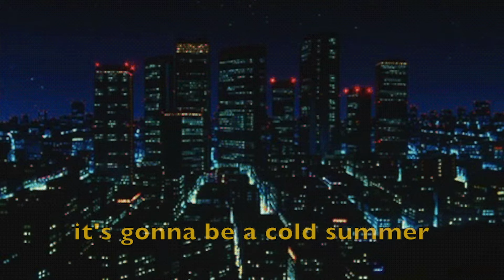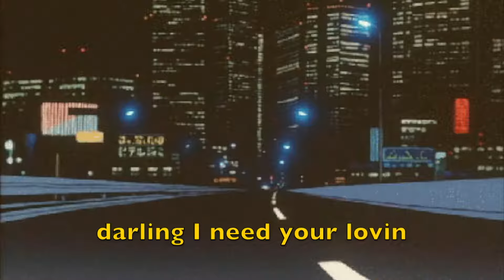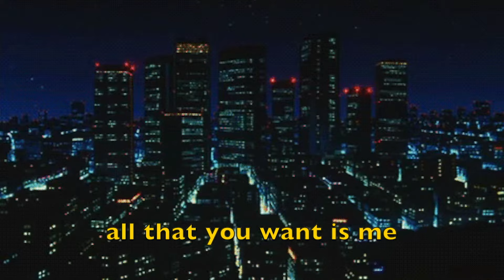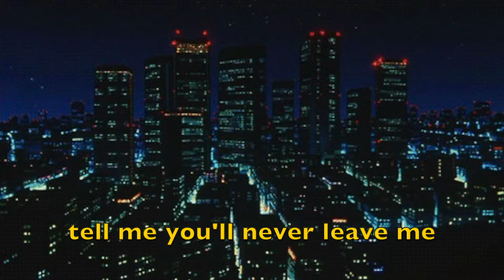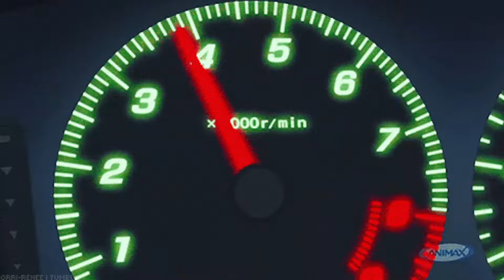Benn Good - Mulholland Drive (Lyric Video)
Music video by Benn Good performing Mulholland Drive (Lyric Video).